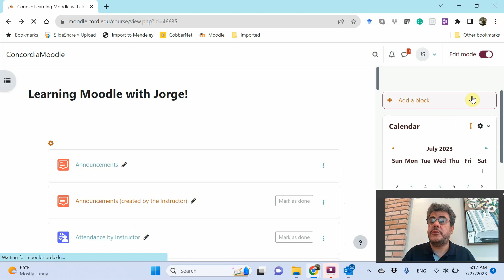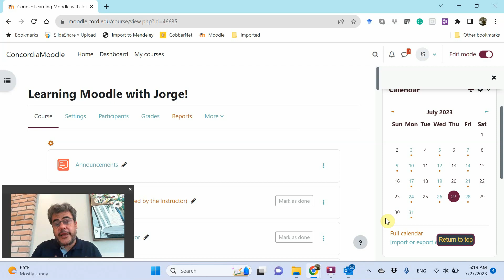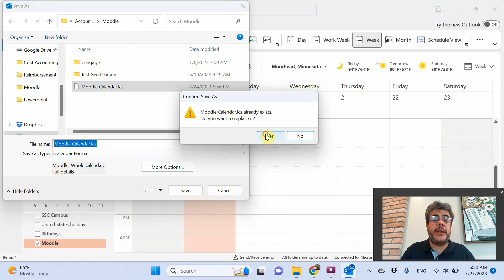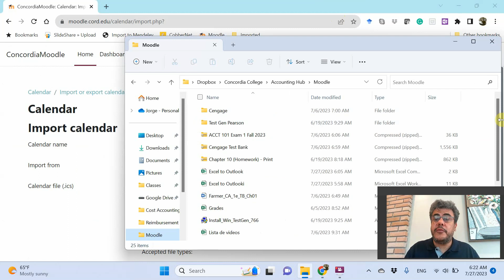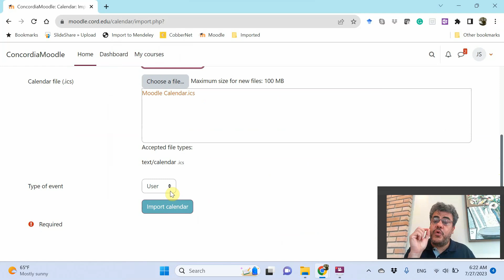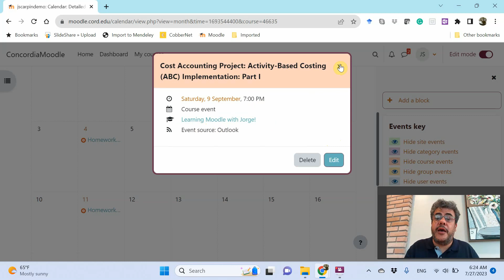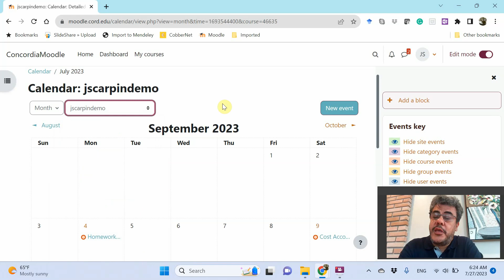Import an Outlook Calendar into Moodle